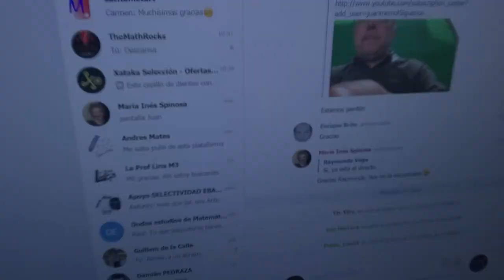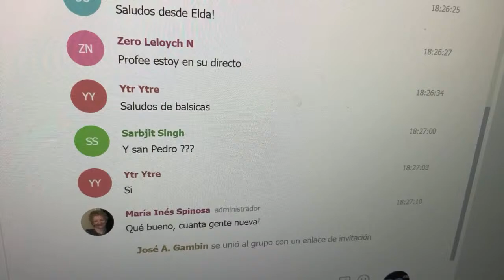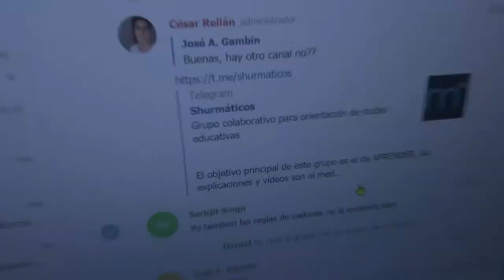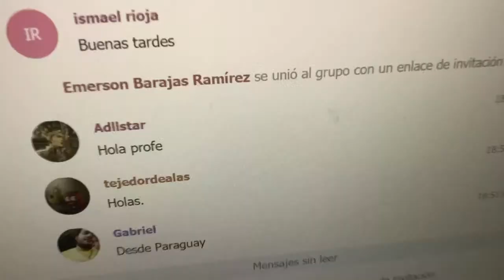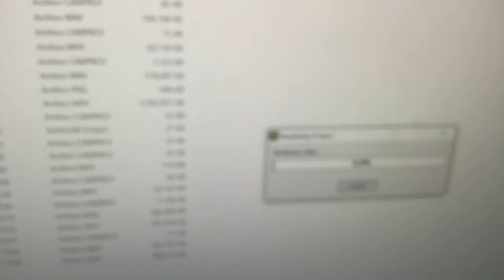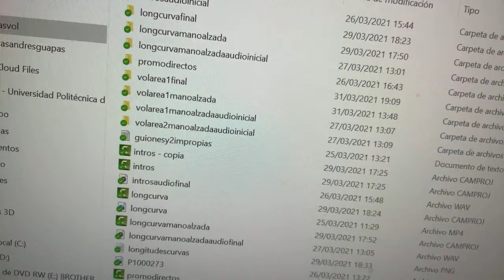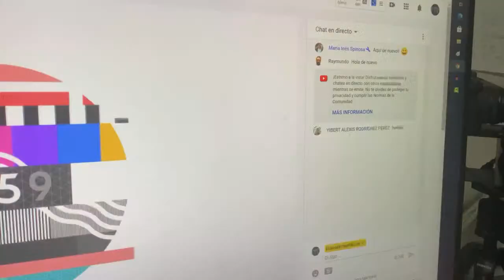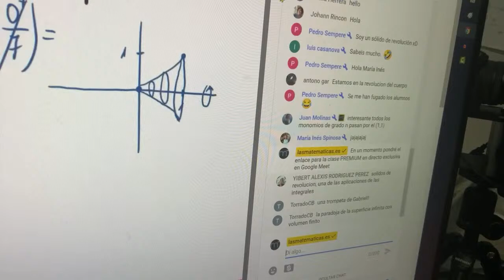Te RESCATO del ABURRIMIENTO y te ENSEÑO MATEMÁTICAS no MEKANIKAS